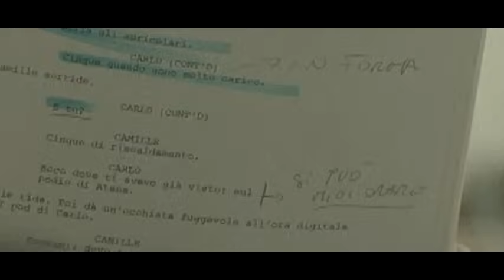Giorgia - Per Fare A Meno Di Te (videoclip)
Video Ufficiale di “Per fare a meno di te”

Ascolta la musica di Giorgia: SMI.lnk.to/giorgia

♪ Segui Giorgia su ♪

PER FARE A MENO DI TE
Non so dove me ne andrò
Che cosa inventerò
Io no, non mi sveglierò
Non ti ricorderò
Quando guardo il cielo cerco te
Distrattamente guardo il cielo e cerco te
E mi sollevo
Non so quanto cuore avrò
Io mi difenderò
E mi sollevo
Sulle circostanze il tempo scivola (E sopra di noi)
L'infinito sceglie la sua lacrima
Dove cercare (Qualcosa di più)
Ancora (Ancora)
E fare a meno di te (Ancora, ancora)
E scioccamente mi sollevo
Su con te
Su con te
Su con te